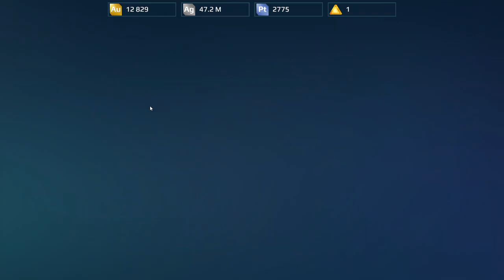War Robots Gameplay (PC) - #63, Pegamos o Raven com pulo duplo